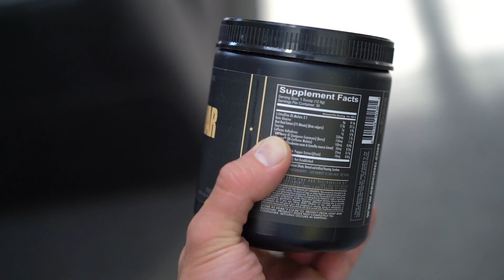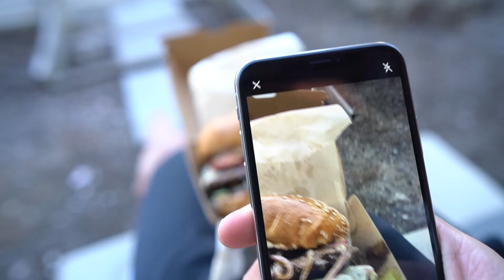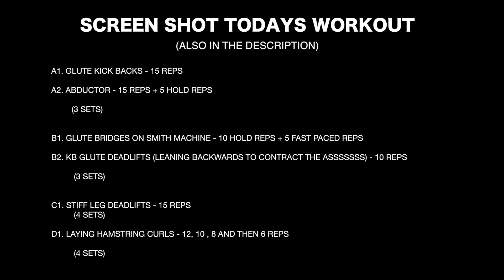My Hamstring Development Tips | Ryderwear Photoshoot!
SCREEN SHOT TODAYS WORKOUT:

A1. GLUTE KICK BACKS - 15 REPS

A2. ABDUCTOR - 15 REPS + 5 HOLD REPS
          (3 SETS)

B1. GLUTE BRIDGES ON SMITH MACHINE - 10 HOLD REPS + 5 FAST PACED REPS

B2. KB GLUTE DEADLIFTS (LEANING BACKWARDS TO CONTRACT THE ASSSSSSS) - 10 REPS
          (3 SETS)

C1. STIFF LEG DEADLIFTS - 15 REPS
          (4 SETS)

D1. LAYING HAMSTRING CURLS - 12, 10 , 8 AND THEN 6 REPS
         (4 SETS)